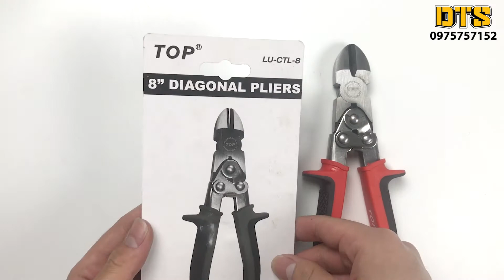Kìm cắt dây thép trợ lực chuyên nghiệp TOP 8inch/200mm